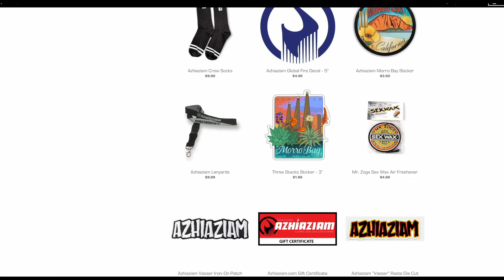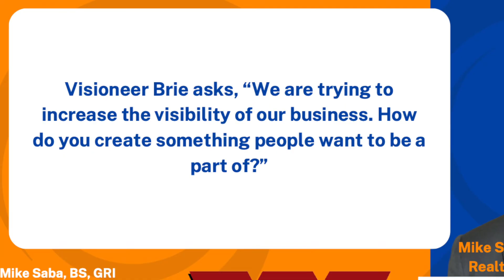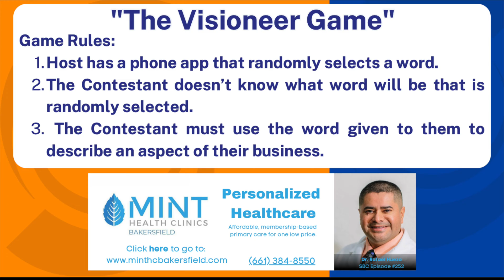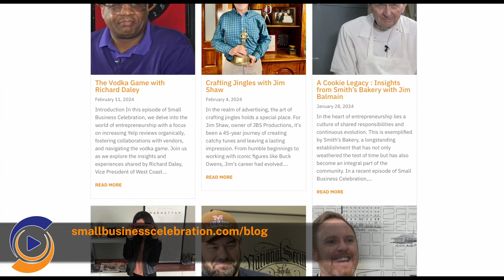Navigating The Challenges Of Seasonal Expenses - Episode #264, Mike Jones, Azhiaziam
Mike Jones, owner of Azhiaziam, focuses on developing appealing products that attract a loyal following. He navigates through the challenges of seasonal fluctuations in expenses, ensuring stability and sustainability for his business.

00:00 Introduction
00:57 From College Apartment To Ocean-Front Prime Location
06:12 Creating Something People Want To Be A Part Of
10:05 Visioneer Game!
14:34 Evening Out Seasonal Expenses
20:24 Final Thoughts: "When The Chair Falls Over"
22:05 Dad Jokes / Credits